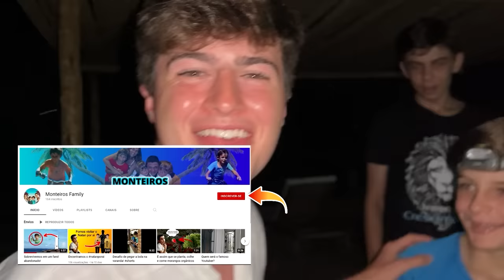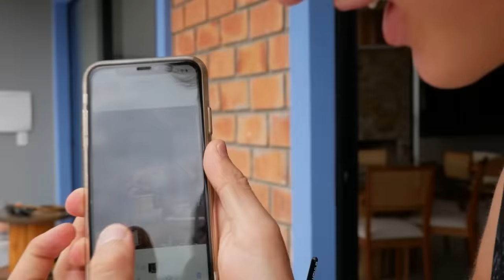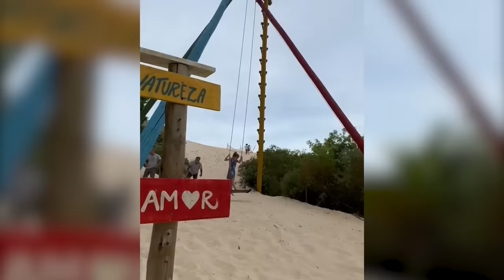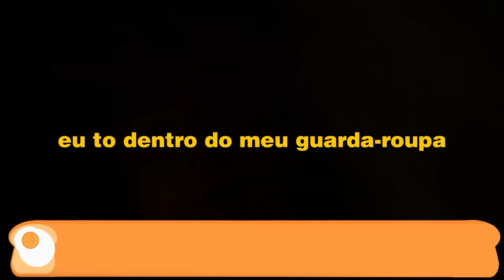ENFRENTEI 1.000 MEDOS EM 24 HORAS!